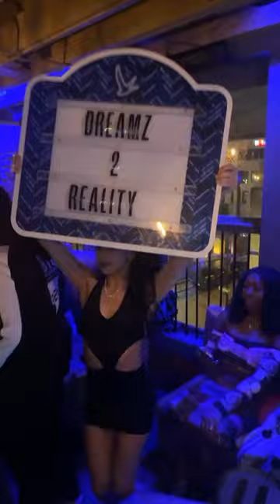D2R after party. “Cee Row -Get Dough” droppin soon #2024